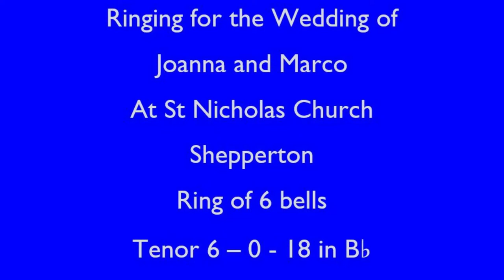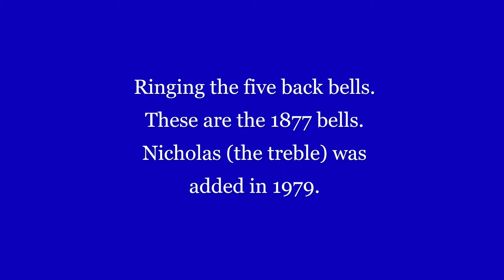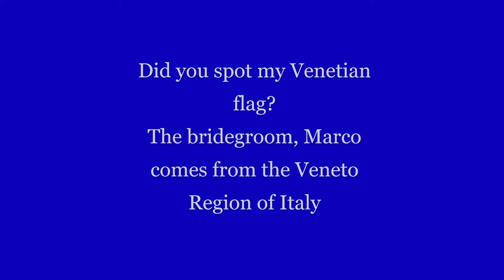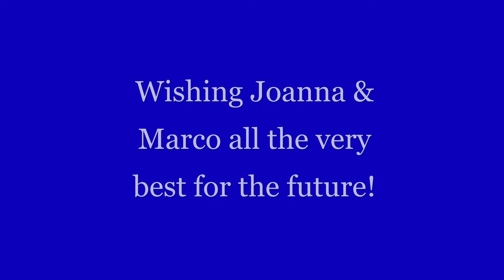Ringing at Shepperton for the Wedding of Joanna and Marco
Ringing for the Wedding of
Joanna and Marco
On Saturday 23rd July, 2022
At St Nicholas Church
Shepperton
Ring of 6 bells
Tenor 6 – 0 - 18 in B♭

Eric (Tower Captain) is calling the changes.
He leaves to sing in the choir and we ring the five back bells.
These are the 1877 bells.
Nicholas (the treble) was added in 1979.

This was a very special wedding as I taught the bride (Dr Joanna) when she was five!
I taught her brother, James, twice when he was 5 and again when he was 7.

I brought my Venetian flag to fly from the belfry handrail as the bridegroom, Dr Marco, comes from the Veneto Region of Italy.

The marriage was conducted by The Rector of Shepperton, The Reverend Carole George.